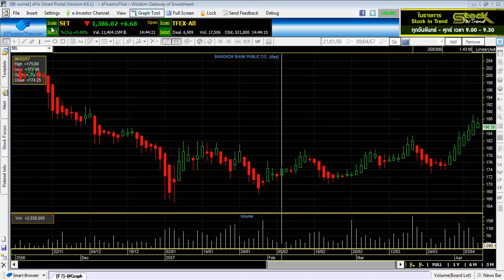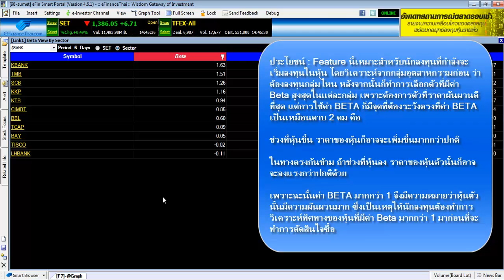วิธีการใช้งาน Beta View By Sector